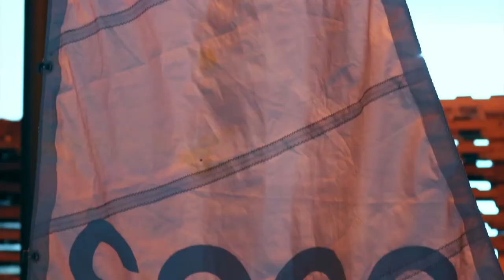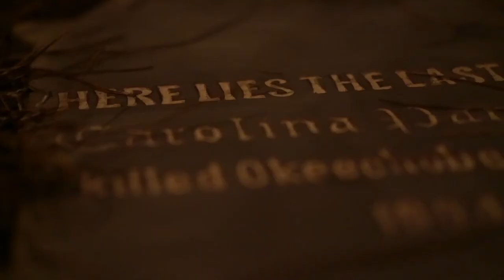Juana Valdes at Locust Projects | Art Loft 903 Segment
Artist Juana Valdes presents “Rest Ashore” at Locust Projects, an immersive video installation that gives the viewer a first person vantage point on what it would be like if they had to migrate from their home. Drawing on the history of the Cuban experience as well as the current Syrian refugee crisis, she shows at any point any person could be forced to leave their home due to politics, the climate, the pandemic, or a variety of other factors.